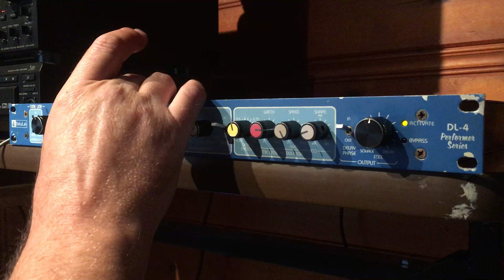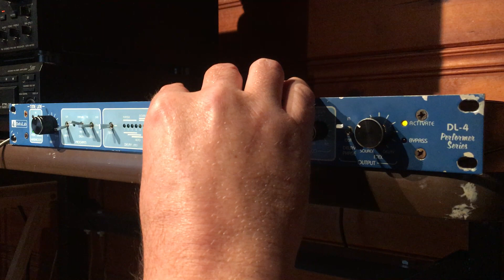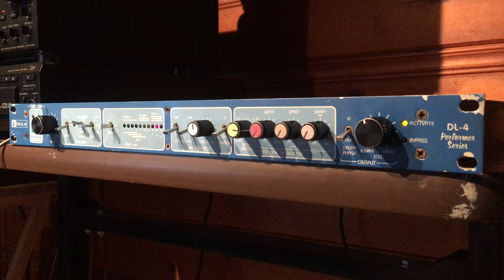Delta Lab Time Line DL-4 Analog Delay - Chorus - Flange